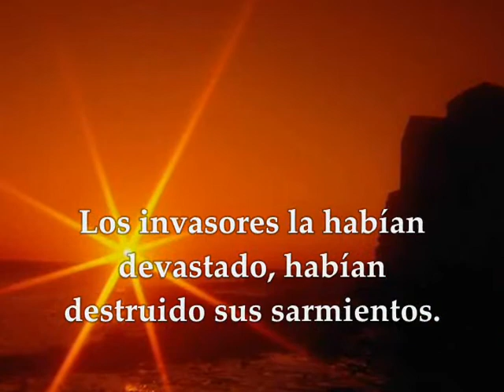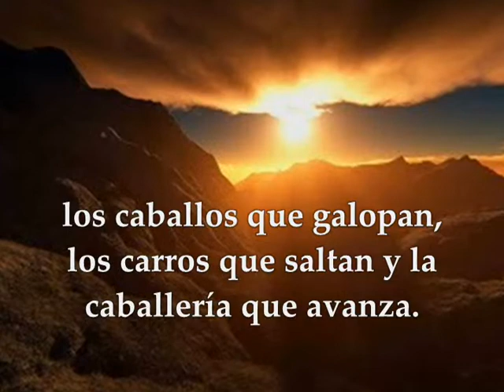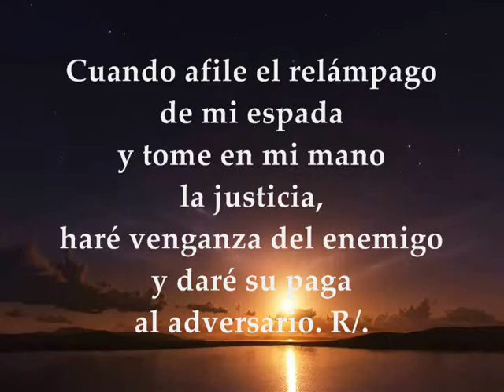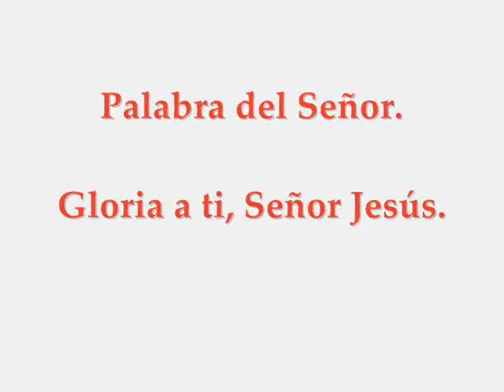Evangelio Viernes 7 de agosto de 2020 Mateo 16, 24-28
Audio vídeo Lecturas de la Santa Eucaristía Viernes 7 de agosto de 2020 VIERNES XVIII SEMANA TIEMPO ORDINARIO CICLO A PRIMERA LECTURA : Del profeta Nahúm 2, 1. 3; 3, 1-3. 6-7 INTERLECCIONAL: Deuteronomio 32,35cd-36ab.39abcd.41 R/. Yo doy la muerte y la vida EVANGELIO :  Del Santo Evangelio según San Mateo 16, 24-28
PRIMERA LECTURA
Ay de la ciudad sanguinaria
Nahúm 2,1,3; 3,1-3, 6-7
He aquí sobre los montes los pies del mensajero que proclama la paz.
Celebra tus fiestas, Judá, cumple tus votos, que no pasará más por ti el perverso; se acabó la destrucción.
Pues restaura el Señor la dignidad de Jacob y de Israel: los desoladores los habían asolado habían destrozado sus sarmientos.
¡Ay de la ciudad sanguinaria, toda ella mentira, llena de rapiña, insaciable de botín!
Ruido de látigo, estrépito de ruedas, galope de caballos, brincos de carros, asalto de caballería, brillo de espadas,fulgor de lanzas, heridos sin cuento, montones de muertos, cadáveres sin fin, tropiezan en cadáveres.
Echaré sobre ti, inmundicias, te deshonraré públicamente.
Todo el que te vea huirá de ti, diciendo:«¡Nínive está devastada! ¿Quién se compadecerá? ¿Dónde encontraré quien te consuele?».
Interleccional:
Deuteronomio 32,35cd-36ab.39abcd 41
R/. Yo doy la muerte y la vida.
El día de su ruina se acerca,
y se precipita su destino.
El Señor hará justicia a su pueblo
y tendrá piedad de sus siervos. R/.
Pero ahora mirad: soy yo, solo yo,
y no hay dios fuera de mí.
Yo doy la muerte y la vida,
yo hiero y yo curo. R/.
Cuando afile el rayo de mi espada,
y empuñe en mi mano el juicio,
tomaré venganza de mis enemigos
y daré su paga a los que me aborrecen. R/.
EVANGELIO
¿Qué podrá dar un hombre para recobrar su alma?
En aquel tiempo, dijo Jesús a sus discípulos:
-«Si alguno quiere venir en pos de mí, que se niegue a sí mismo, tome su cruz y me siga.
Porque quien quiera salvar su vida, la perderá; pero el que la pierda por mí ,la encontrará.
¿Pues de qué le servirá a un hombre ganar el mundo entero, si pierde su alma? ¿O qué podrá dar para recobrarla?
Porque el Hijo del hombre vendrá, con la gloria de su Padre, entre sus ángeles, y entonces pagará a cada uno según su conducta.
En verdad os digo que algunos de los aquí presentes no gustarán la muerte hasta que vean al Hijo del hombre en su reino».